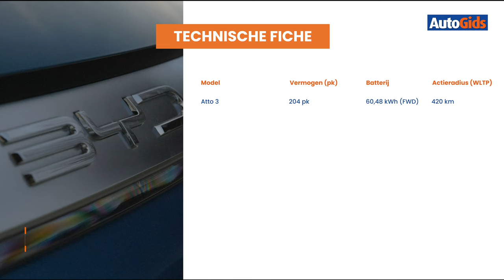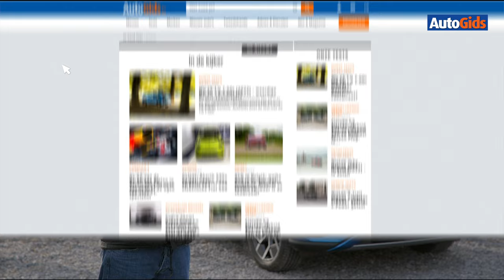BYD Atto 3 (2023) - Detailtest Autogids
Het Chinese BYD (Build Your Dreams) heeft grootse plannen in Europa. In 2023 bestormen ze onze markt met de Tang en de Han, maar deze BYD Atto 3 lijkt de meest beloftevolle elektrische auto uit het Europese gamma te zijn. AutoGids doet de test.

00:00​​​ Introductie
00:18 Exterieur
03:56 Motoren
06:05 Rij-indruk
08:25 Interieur
11:25​​​ Budget
13:40​​​ Conclusie